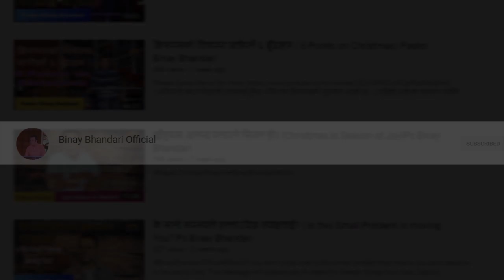How to over your darkness in Life? Pastor Binay Bhandari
I am sure you experience darkness in your life but Biblical way to get out of darkness is to speak the word of God.

Darkness, sickness, poverty will go away from your life when you start to speak over your darkness from word of God.

Your light is waiting to be release
Your health is waiting to be release
When you start speaking from word of God.

Your word has power to over come darkness.

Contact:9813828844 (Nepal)